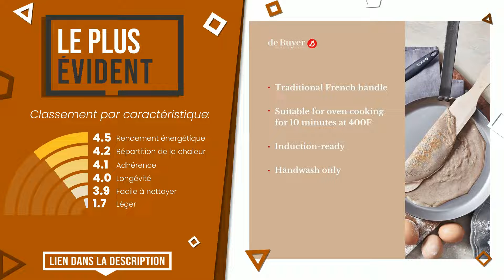Poêles à pancakes - Top 6 - (BonChoix)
📣 Liens 'Poêles à pancakes' dans cette vidéo:

✅ LE PLUS EXCLUSIF: Scanpan SC68002800 Pro IQ Poêle antiadhésive 28 cm

✅ LE MEILLEURE VENDU: Express DO9177PZ Domo Poêle à pizza surgelée en 12 min et be...

✅ LE PLUS ÉVIDENT: DE BUYER -5615.26 -poele a crepe mineral b element ø 26cm

✅ NOTRE CHOIX: GreenPan Essentials Poêle à Crêpes Antiadhésive 28cm sans PF...

✅ LE PLUS VOTÉ: Zaigon Tout-en-un poêle - induction + lave-vaisselle - Crêpe...

✅ MEILLEURE QUALITÉ ET PRIX: BBQ-Toro Crêpière en Fonte | Ø 26 cm Crêpière pour Gril | No...

Index:
00:00 - Intro
00:05 - Scanpan SC68002800 Pro IQ Poêle antiadhésive 28 cm
00:30 - Express DO9177PZ Domo Poêle à pizza surgelée en 12 min et be...
00:58 - DE BUYER -5615.26 -poele a crepe mineral b element ø 26cm
01:26 - GreenPan Essentials Poêle à Crêpes Antiadhésive 28cm sans PF...
01:50 - Zaigon Tout-en-un poêle - induction + lave-vaisselle - Crêpe...
02:18 - BBQ-Toro Crêpière en Fonte | Ø 26 cm Crêpière pour Gril | No...